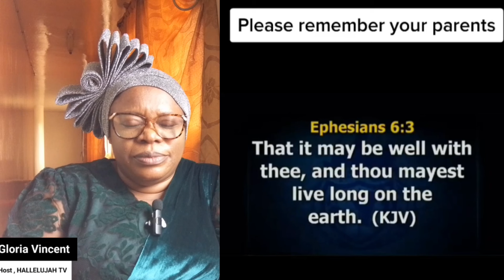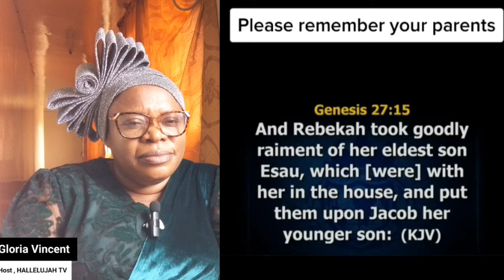WINNERS:"YOU ARE A YEYE GRADUATE & YOU WILL NOT PROSPER IF U DON'T REMEMBER..." BISHOP ABIOYE TO....